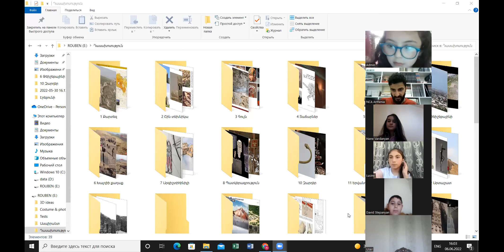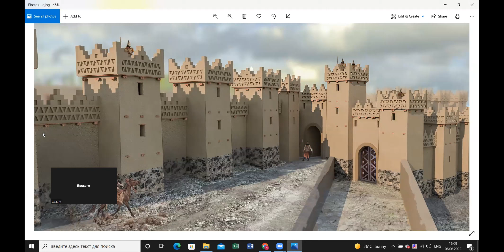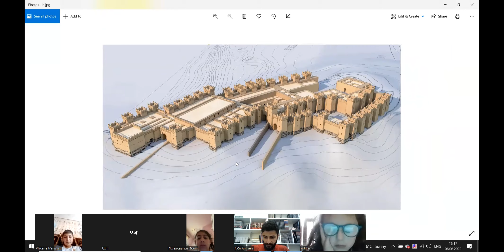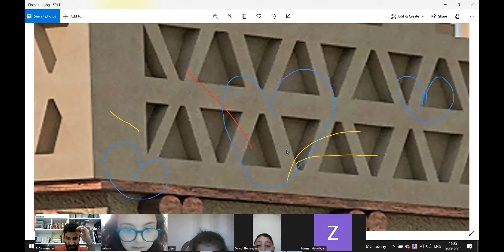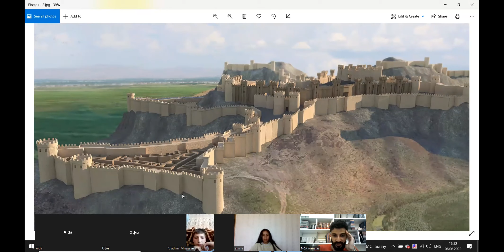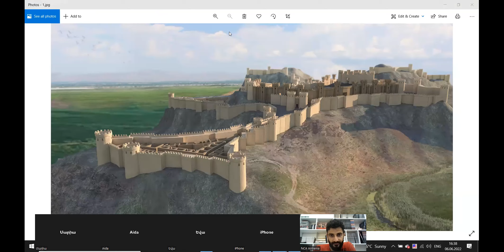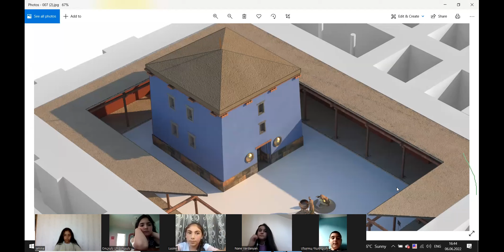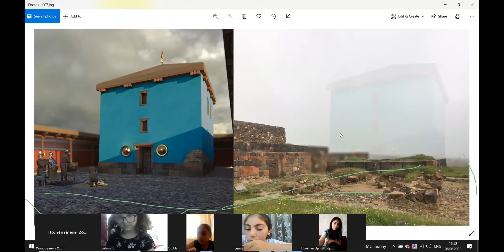Դաս 5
Էրեբունի. ինքնաճանաչում համահայկական նկարչական մրցույթ-փառատոն